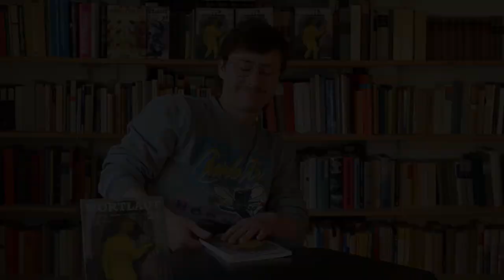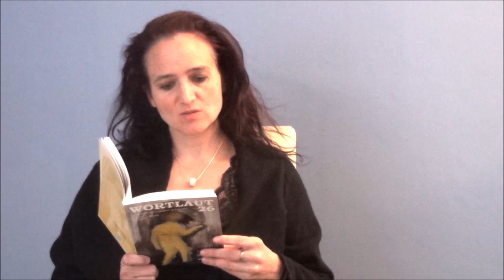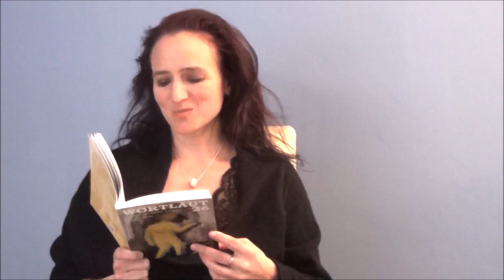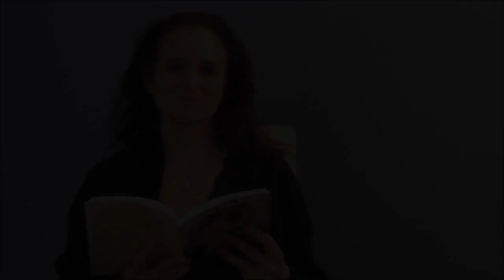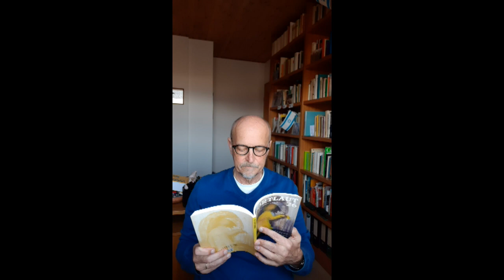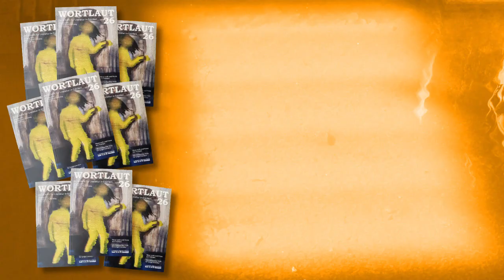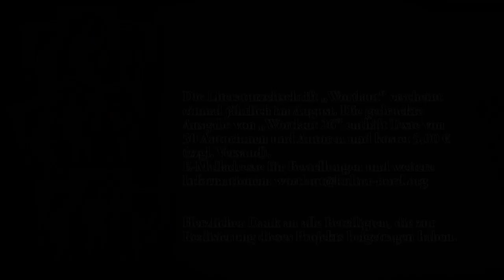Präsentation Wortlaut 26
Wortlaut 26 - Zeitschrift für Literatur in Franken - wird mit 22 Kurzlesungen präsentiert.
Folgende Autor*innen sind beteiligt (die jeweiligen Beiträge können mit einem Klick auf die Zeit vor dem Namen direkt aufgerufen werden):

00:00 Begrüßung
02:23 Axel Görlach
07:21 Theobald Fuchs
14:28 Iwona Lompart
19:02 Michael Zeller
24:25 Matthias Kröner
26:50 Pauline Füg
33:39 Philip Krömer
38:21 Hanna Quitterer
44:25 Michael Pietrucha
47:57 Geraldino
52:56 Susanne Schattmann
54:09 Andreas Thamm
58:33 Norbert Autenrieth
1:04:13 Elena Roeder
1:06:40 Armin Steigenberger
1:09:53 Andreas Reuss
1:16:01 Sabine Burkhardt
1:20:20 Karl-Hans Graf
1:25:09 Ruth Lenz-Tichai
1:28:20 Hanns Peter Zwißler
1:33:58 Matthias Dachwald
1:37:55 Susie Südstadt

Die Literaturzeitschrift „Wortlaut“ erscheint einmal jährlich im August. Die gedruckte Ausgabe von „Wortlaut 26“ enthält Texte von 50 Autorinnen und Autoren und kostet 5,00 € (zzgl. Versand).

Herzlicher Dank an alle Beteiligten, die zur Realisierung dieses Projekts beigetragen haben.